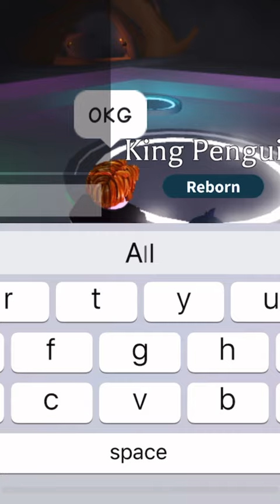Making neon king penguin in adopt me